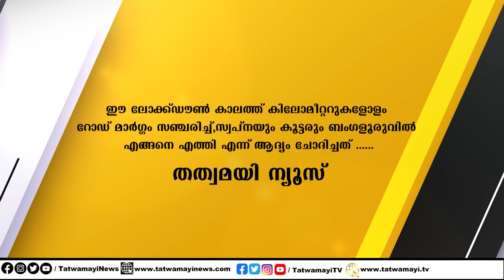SFI ഗുണ്ടകളുടെ സൈബർ തെറിവിളി.. മാതാപിതാക്കളെയും വിട്ടില്ല.. പാവം AISF നേതാവ്..